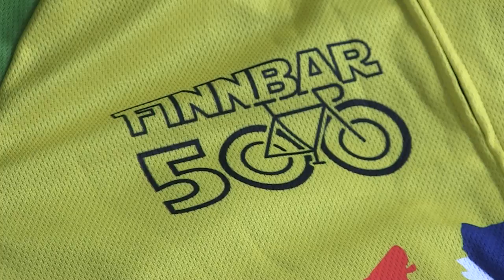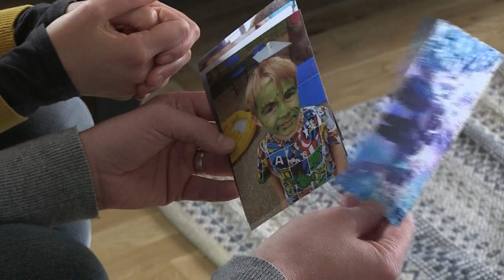Charity set up in memory of inspiring Norfolk five-year-old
A new charity has been set up in Norfolk in tribute to brave Finnbar Cork.
The five-year-old from Hethersett lost his battle with a brain tumour in August - but not before his courage had inspired a whole community.
Thousands were raised - and now his parents want to help others left in the same heartbreaking situation.
They've set up a charity which takes its name from their son's love of Star Wars - it's called Finnbar's Force.
Rob Setchell has this report.